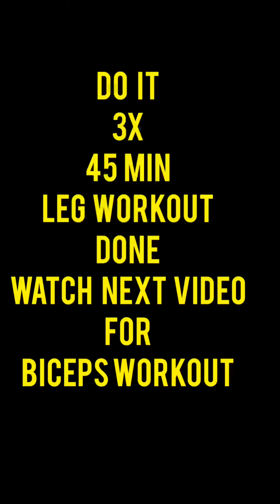Leg workout at home | garden workout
You can train along with the video do all the movements for 10-12 Reps . I would recommend to this circuit for 3x . Let’s go ...